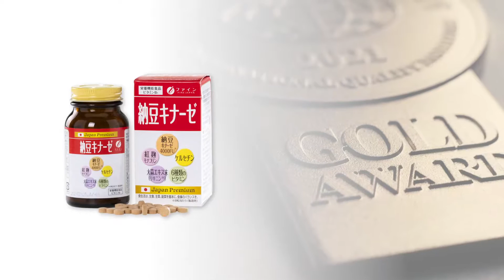Natto Kinase | Gold Award Monde Selection 2021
During the World Quality Selections 2021, Natto Kinase was granted a prestigious Gold Quality Award.